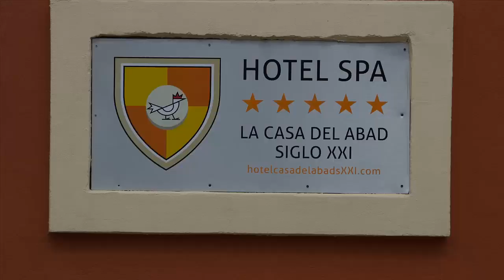Paseo por Palencia.Iglesia de San Miguel y Ampudias. 29-4-2024